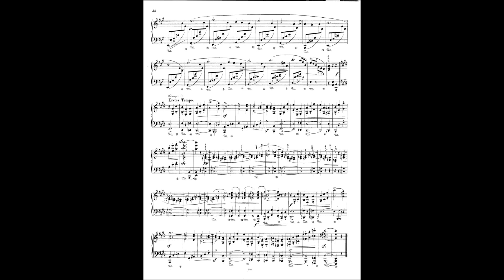Schumann, Novellette op. 21 Nr. 7, Wolfgang Weller 2023.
Novellette op. 21 Nr. 7 (1838)

ROBERT SCHUMANN / COMPLETE PIANO WORKS / WOLFGANG WELLER